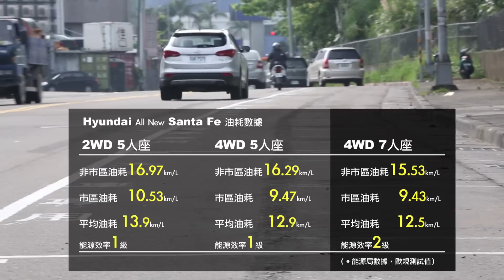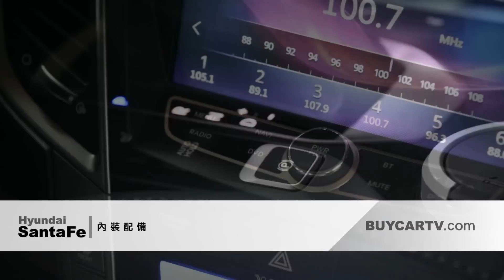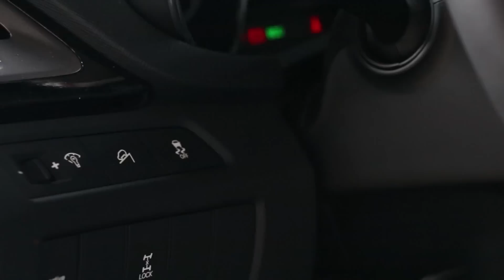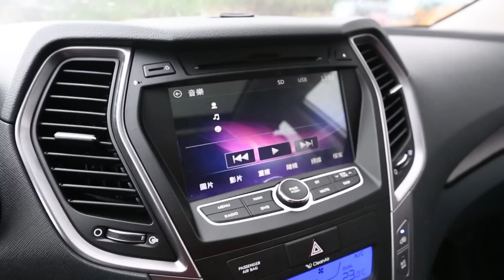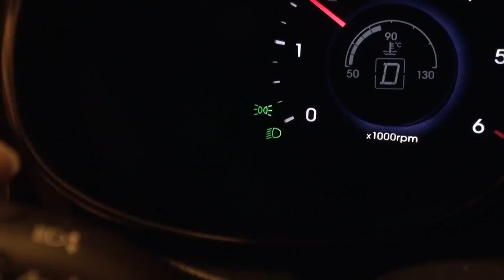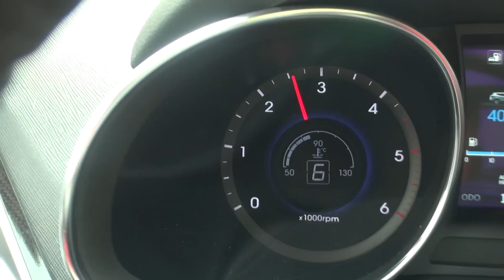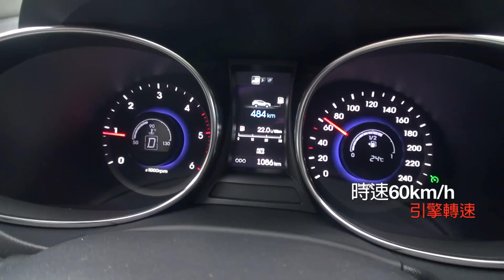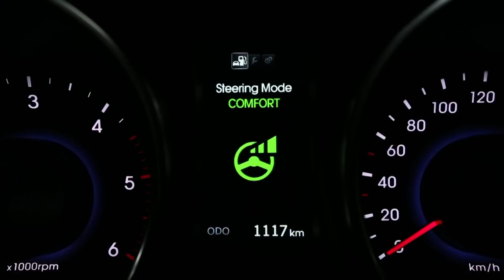山土匪襲台 Hyundai Santa Fe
對於七人座的SUV、MPV市場日趨競爭，消費者也越來越喜愛這類適合全家出遊的車型­的情況下，車商相對的也端出更多的牛肉供消費者做選擇，而今天介紹這台全新 Hyundai Santa Fe，它絕對是其中的一時之選。

比起上一代的車型，這一代在內裝的配備上和質感的提升最為明顯，包含中控台上方的螢幕­整合性、大面積的全景天窗以及內裝材質的設計改變，在在都讓我覺得Santa Fe在百萬級七人座SUV中，難尋敵手，再加上不差的底盤Q度、依舊強勁的柴油動力、­滿載的主被動安全配備以及大器的車身格局，還是那句話，假如這些需求都是你要的，你買­這台車，你不會後悔。

（註：因剪輯順序問題，7:20所提及之第二排椅墊不能收折問題，已在前面介紹第三排座椅的進出時解釋。特此說明。）